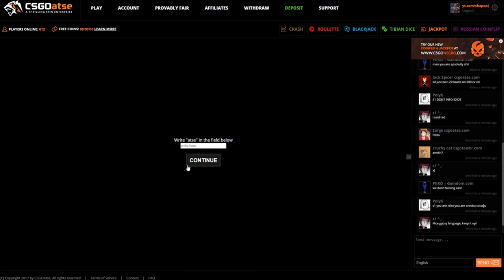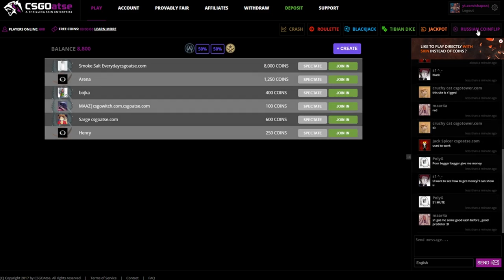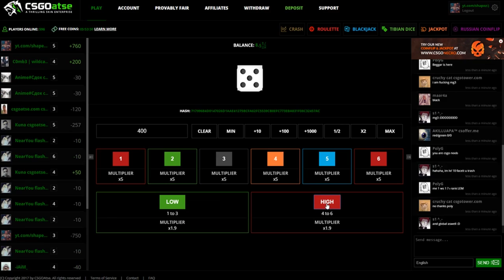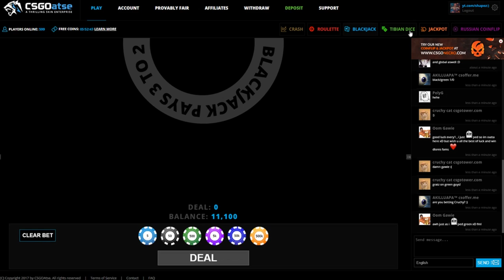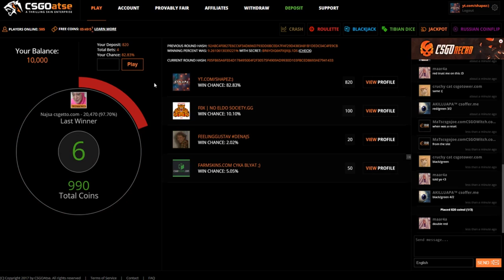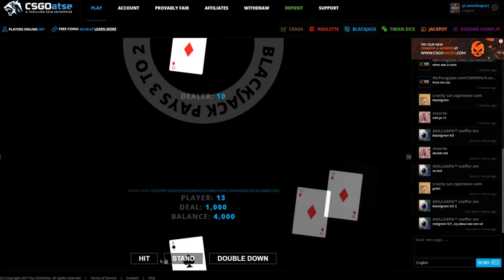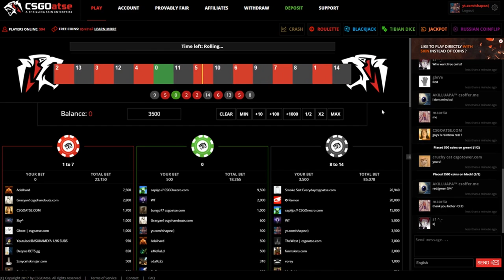FROM 10$ TO.. (SUCCESS?!) | CSGOATSE GAMBLING + GIVEAWAY